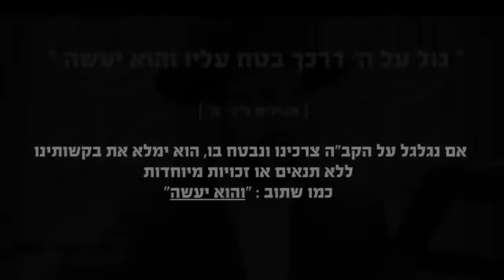העולם הזה עובר!! - הגאון הרב מאיר אליהו שליט"א